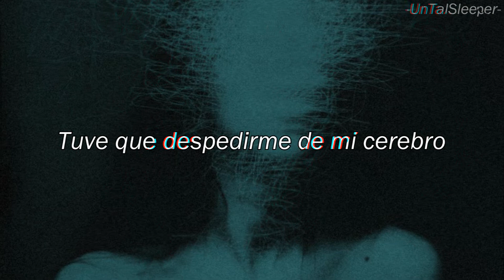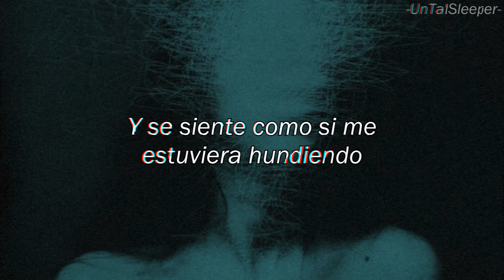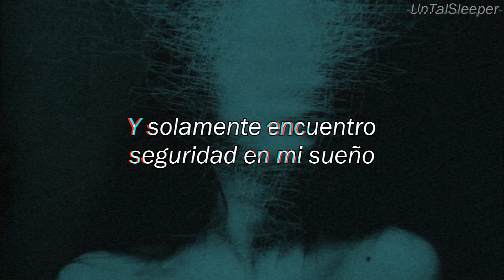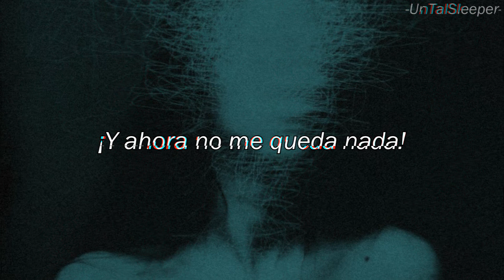Indighost - Limbo (Sub. Español)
Grupo o artista: Indighost
Álbum: Limbo - Single
Año: 2020
No. de pista: 1

No tiene mucho que salió la canción y quise aprovechar traducirla para que ustedes también la conozcan porque a mí en lo personal me terminó gustando, así que de verdad espero que a ustedes también les guste. nwn

-Lyrics

[Verse 1]
I took some pills
Had to say goodbye to my pain
And I took some more
Had to say goodbye to my brain
I'm all alone, don't know how much more I can take
It's a feeling I don't wanna meet face to face
No, I don't feel like myself anymore
I can't even stand to look at myself anymore
What a shame, what a shame
Fell in love with the game
Now I can't turn back
Only got myself to blame

[Pre-Chorus]
I feel disconnected
From my mind and my sense of self
And now I've got nothing left

[Chorus]
And now I pace this bedroom constantly
Asking, "Who do you want me to be?"
'Cause I've been living my life through a lucid dream
And I only find safety in my sleep

[Verse 2]
Here again
Locked inside my head and it feels like I'm sinking
I need a light in the dark
I need to find my way back home
Is it too late?
Am I too far gone?
Is there anyone at all?
I feel disconnected
From everything
(I feel disconnected

[Pre-Chorus]
I feel disconnected